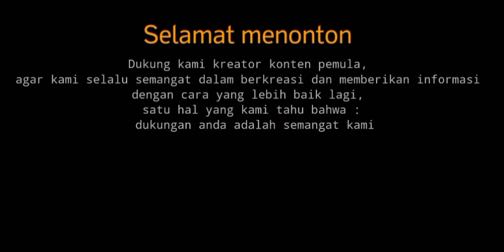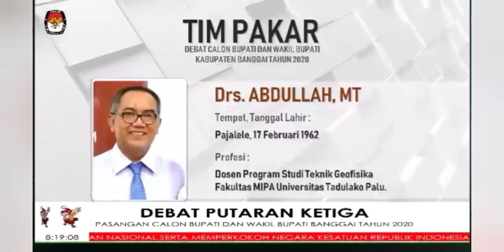Debat Calon BUPATI Banggai 2020| Putaran Ke tiga (Segmen 1)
Debat Calon Bupati Banggai 2020, Putaran ke tiga tagl 29 November 2020.
para pasangan calon kembali memaparkan VISI MISI sebagai calon Bupati Banggai 2020.
Pilih yang bijak